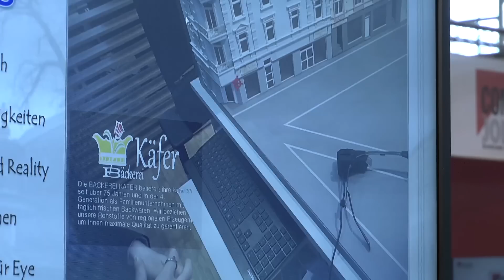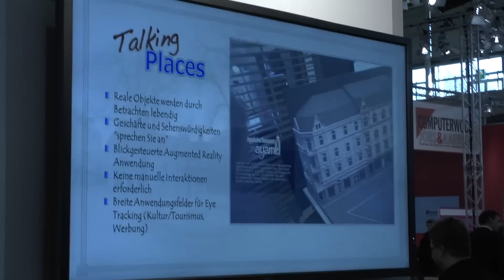CeBIT 2013: Очки дополненной реальности SMI